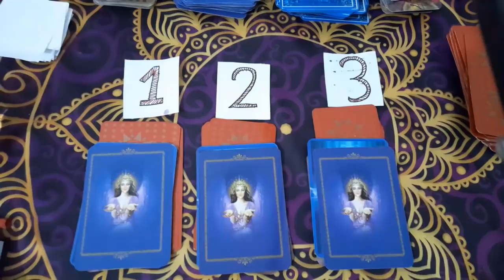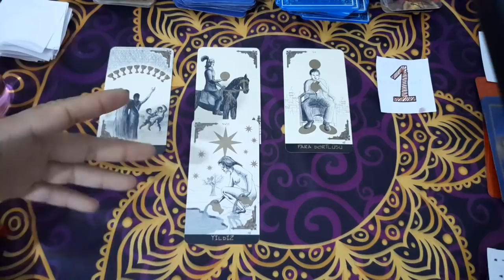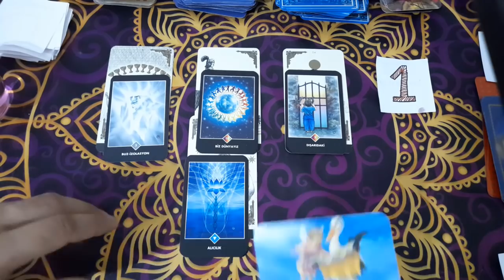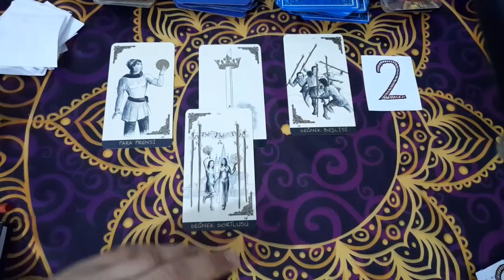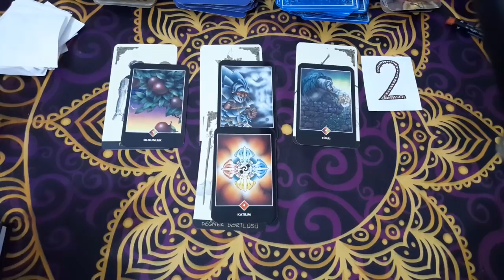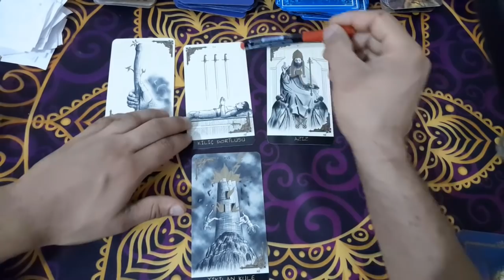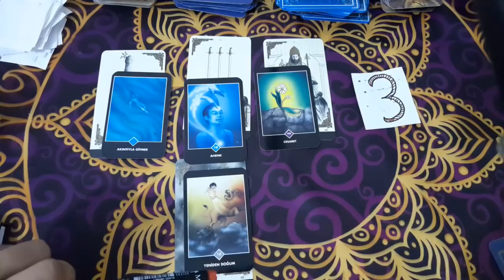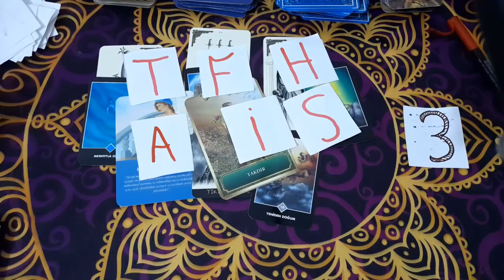💝DESTE SEÇ💞 YENİ AŞK NE ZAMAN?💝TİPİ KARAKTERİ NASIL?💞İSİM VERİYORUM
Herkese merhaba arkadaşlar bugun sizlerin isteği doğrultusunda yeni aşk  kaderimdeki kişi kim neler yaşayacağız açılımı yaptım deste seçmeli açılımlarla daha fazla rezone olduğunuzu belirttiğiniz için deste seçmeli şeklinde bütünün hayrına olsun inşallah
Sevgilerle:))